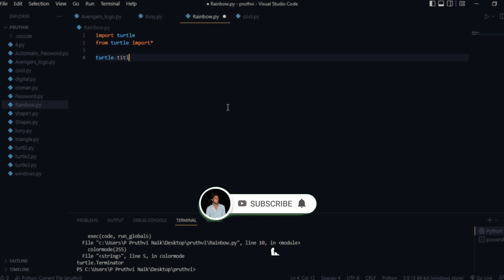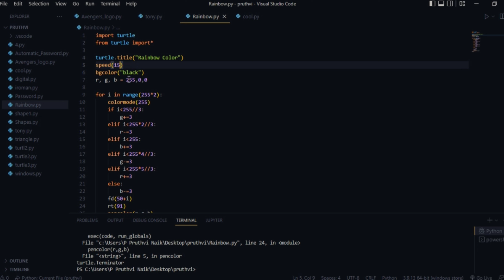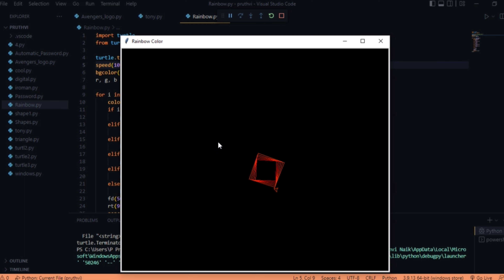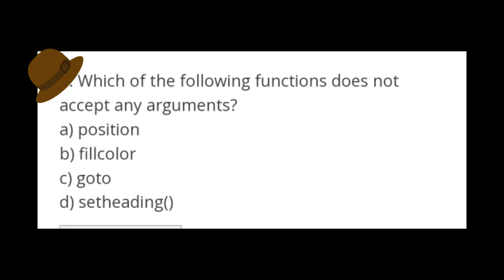how to design rainbow colors Using python turtle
Golden opportunity try to win.

Q) Which of the following function does not accept any arguments ?
a) position
b) fillcolor
c) goto
4) setheading()